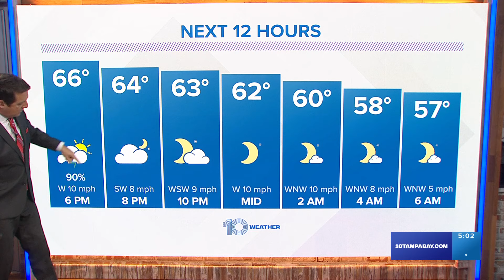Tampa Bay weather: Severe thunderstorms roll across local area (5 p.m. Tuesday update)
The line of strong to severe storms has made its way through the Nature Coast and southward into Pinellas County. Most of the Tampa Bay area will be in the clear heading into the early evening hours.